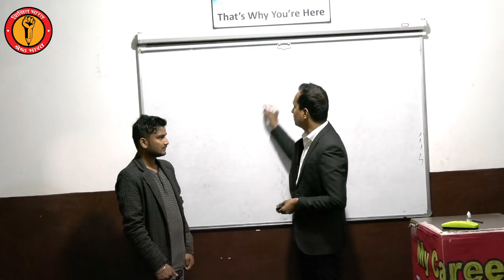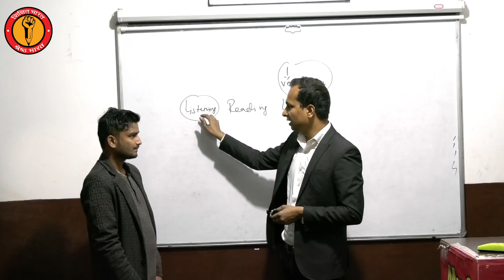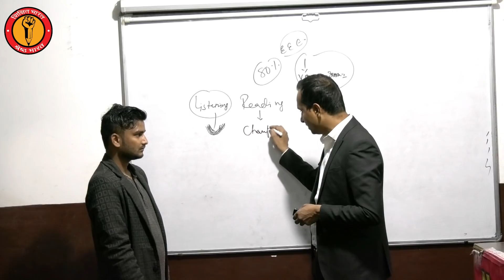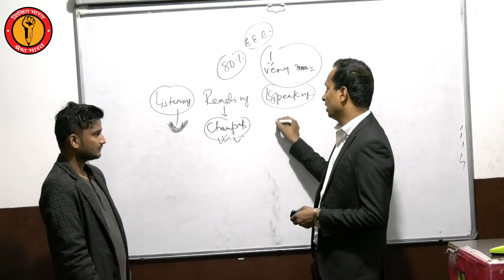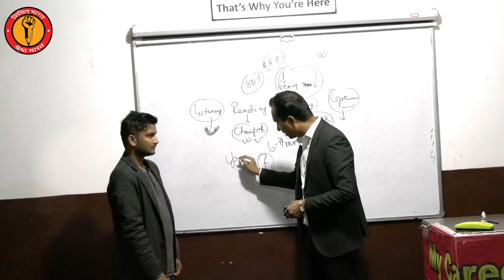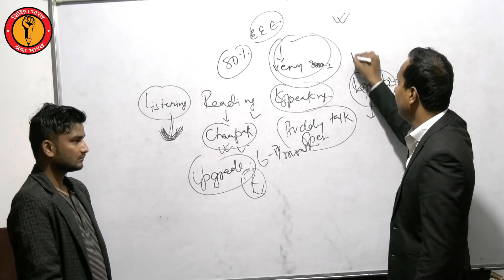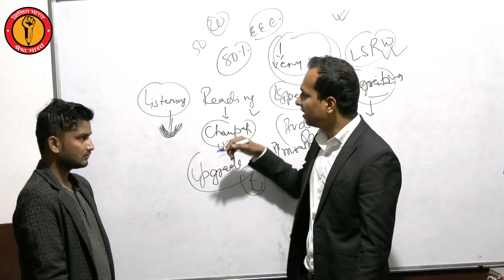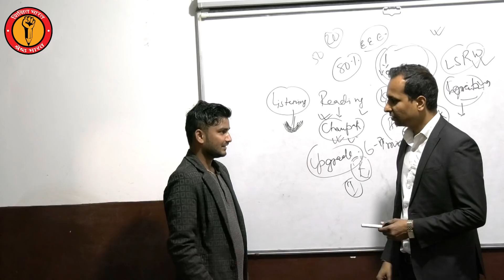Sir मैं अंग्रेजी बोल सकता हूँ, बिहार से हूँ | Can Bihari Learn English | शिक्षित भारत श्रेष्ठ भारत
My Career Doctor Noida (Delhi/NCR) की एकमात्र विश्वनीय institution है जो You Tube के जरिये Free Live/Online Classes provide करता है  MCD पुरे हिंदुस्तान को फ्री में अंग्रेजी सीखता है and सशक्त (empower) करता है जो किसी भी राष्ट्र के लिए जरुरी है and Paid offline classes के लिए कृपया निचे दिए गए पते पर visit करें | इसके अलावा My Career Doctor Noida,Delhi/NCR की most trusted career counseling clinic है जो जरूरतमंद को counseling देता है | Call: + 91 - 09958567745 My Career Doctor Empowering People Removing Confusion.. The Most Trusted Career Counseling & Spoken English Clinic.. Add: SS Complex, 1st Floor, Gejha Road, Bhangel, Noida 201304..
Translate Book: (Oxford Current English)
Grammar Book